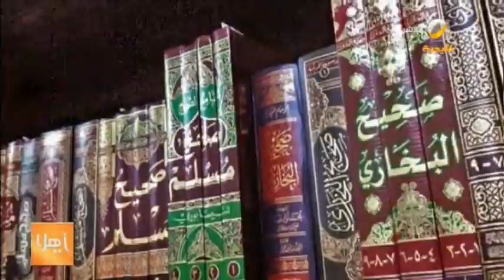ياهلا 2 نوفمبر 2020